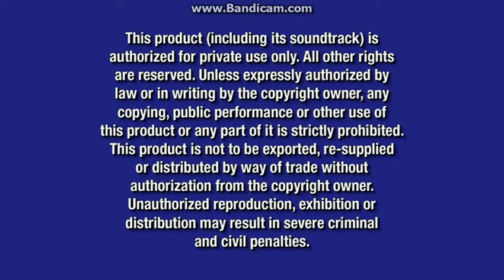Opening To Samantha Who:The Complete First Season 2008 DVD (Disc 2)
Here Is The Opening To Samantha Who:The Complete First Season 2008 DVD (Disc 2) And Here's The Order:
1.ABC Studios Logo
2.Navy Blue Licensing Screen
3.Commentary Screen
4.FBI Anti-Piracy Warning Screen
5.DVD Intro
6.DVD Menu
That's All.